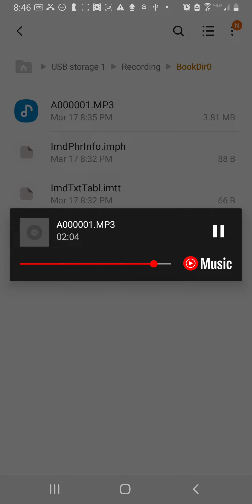Ancient Hunters - MuseScore (Audio Saxophone)